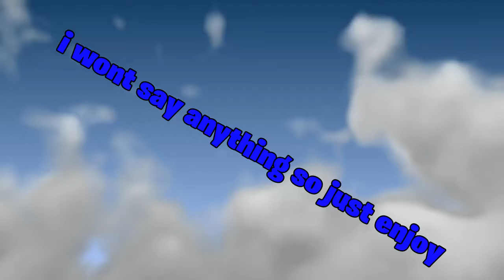Aura life pt5